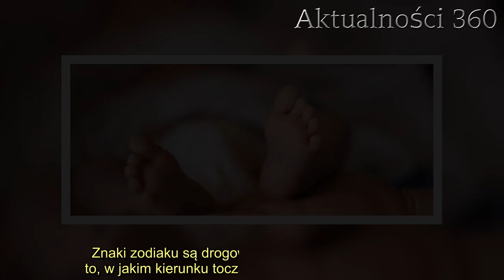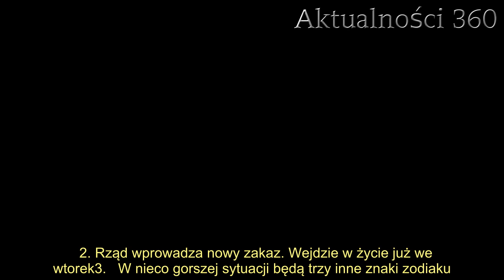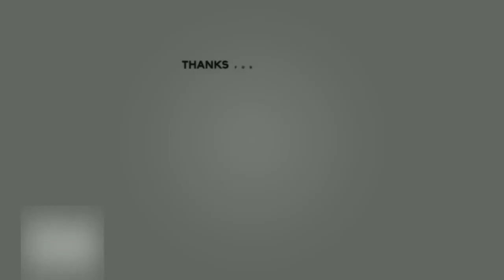Dobre wieści dla 3 znaków zodiaku. W drugiej połowie roku będą mieć niewiarygodne szczęście, wszystk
Znaki zodiaku mogą determinować to, jak będą wyglądały przyszłe losy człowieka. Od tego, jaka konstelacja widniała na niebie w dniu urodzin zależy, czy życie będzie upływało pod znakiem niewiarygodnego szczęścia, czy przenikającego smutku. Osoby noszące trzy znaki zodiaku są prawdziwymi farciarzami, wszystko im się uda.   Znaki zodiaku są drogowskazami, które determinują to, w jakim kierunku toczą się losy każdego człowieka. W horoskopach zapisana jest prawda o przyszłości, cechach charakteru, a nawet o perypetiach miłosnych. Warto śledzić przepowiednie astrologów, bo czasem powiedzą nam to, czego nie podpowiada zdrowy rozsądek. Intuicja jest najsilniejszym z głosów. Niektórzy powinni zacząć kierować się nią już teraz. Dzięki temu te trzy znaki zodiaku osiągną prawdziwie szczęście.     Znaki zodiaku powiedzą, jak ułożą się najbliższe miesiące  Na wielkie szczęście w drugiej połowie roku mogą liczyć osoby urodzone pod znakiem Koziorożca. Według astrologów los przyniesie im wiele możliwości, które z pewnością zostaną zrealizowane. Będą prawdziwymi życiowymi Midasami, wszystko, czego się dotkną, z miejsca zamieni się w prawdziwe złoto. Ludzi urodzonych w dniu, w którym ta konstelacja królowała na niebie, nie zaskoczą żadne problemy zawodowe ani prywatne. Na każdym polu będą odnosić spektakularne sukcesy. Wystarczy, że wsłuchają się w siebie, zdecydują, czego tak naprawdę pragną i dołożą starań, żeby to osiągnąć.  :      W podobnej sytuacji będą zodiakalne Panny. Gdy rok zbliży się do dat ich rodzin, wszystko stanie się dużo prostsze. Wszystkie zmartwienia odejdą w zapomnienie. Uda im się spełnić nawet najbardziej szalone i z pozoru nierealne plany. Panny będą zmuszone do podejmowania dużego ryzyka, które jednak za każdym razem przyniesie oczekiwany skutek. Wystarczy, że odważą się sięgać po to, czego pragną i nie posłuchają doradców, którzy będą chcieli odwieść je od karkołomnych działań.  Szczęście spotka również , doświadczą prawdziwej ekstazy. Rok okaże się dla nich bardzo owocny, niestety nie w każdej możliwej dziedzinie. Kariera zawodowa, budżet i życie rodzinne pozostaną dla nich takimi, jakie były do tej pory. Byki mogą spodziewać się jednak tego, że w najbliższym półroczu na ich drodze staną miłości, które pozostaną z nimi do końca życia. Wystarczy, że dadzą sobie szanse na prawdziwe, gorące uczucie i zaczną przykładać większą wagę do życia towarzyskiego.   2. Rząd wprowadza nowy zakaz. Wejdzie w życie już we wtorek3.   W nieco gorszej sytuacji będą trzy inne znaki zodiaku. Barany, Wagi i Raki powinny zachować ostrożność, gdyż najbliższe cztery miesiące mogą wiązać się z pewnymi komplikacjami. Można ich uniknąć, bardziej przykładając się do pracy zawodowej i rezygnując z podejmowania zbytecznego ryzyka. Pomimo tego, że gwiazdy będą układać się w bardzo specyficzny sposób, wciąż istnieje szansa na odmienienie swojego losu.      Źródło: Papilot